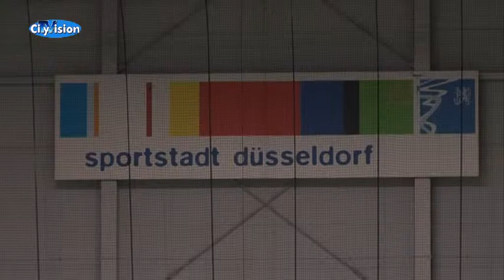Das Hephata-Team bei den Special Olympics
Die Paralympics sind die olympischen Spiele für Sportler mit körperlicher Behinderung. Dann gibt es auch noch die Special Olympics. Daran nehmen die Menschen teil, die geistig behindert sind. Aber das Handicap ist eigentlich gar nicht wichtig -- denn für die Teilnehmer geht's vor allem uns eins: um Spaß und sportlichen Teamgeist. CityVision-Reporter Torben Genn war bei den Special Olympics in Düsseldorf -- und hat das Team der Stiftung Hephata begleitet.